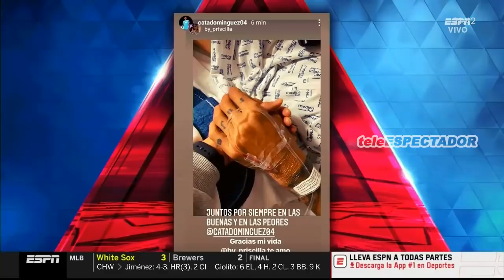Julio César Domínguez defensa de Cruz Azul es internado por una infección pulmonar - Futbol Picante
teleESPECTADOR

FUTBOL PICANTE
Julio César Domínguez defensa de Cruz Azul
es internado por una infección pulmonar
08.04.20